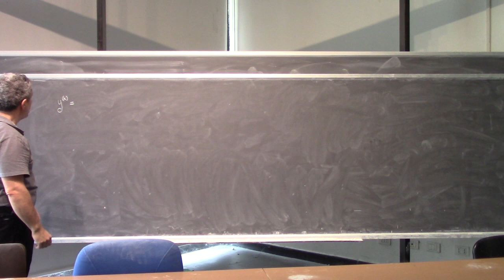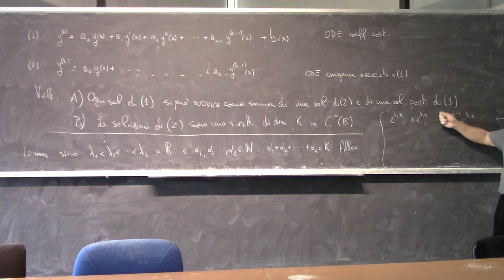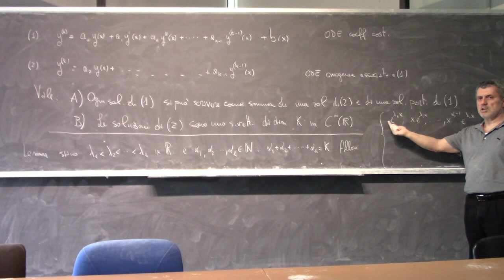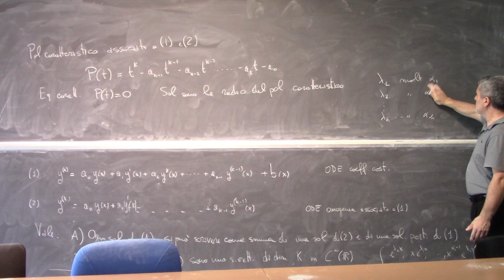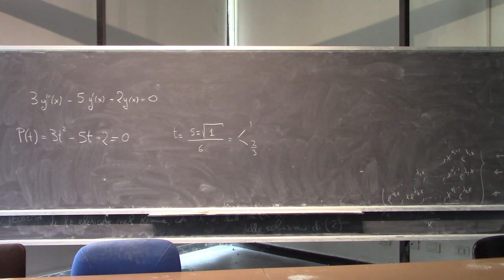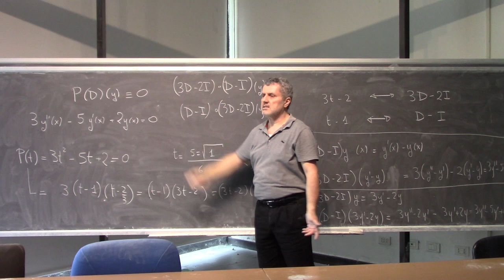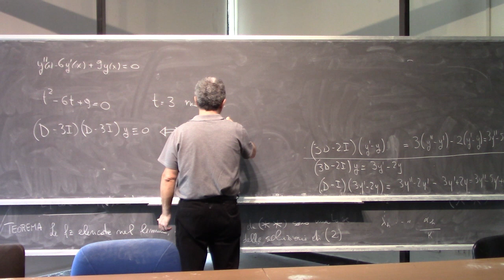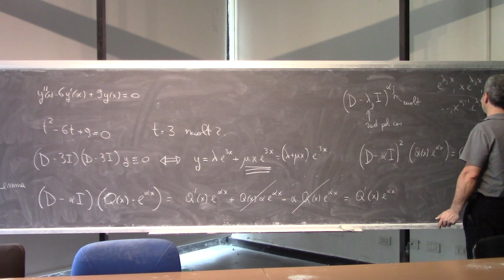Analisi Matematica II Lezione 31b